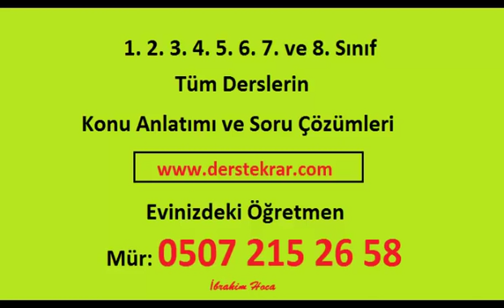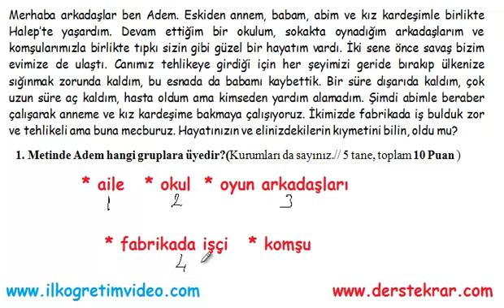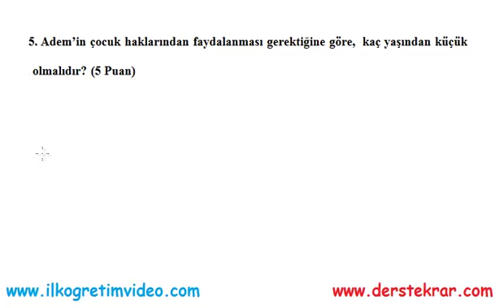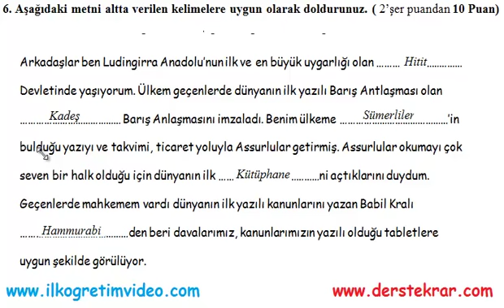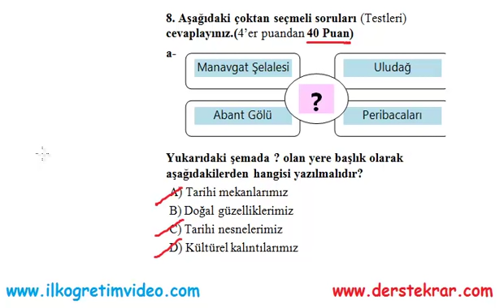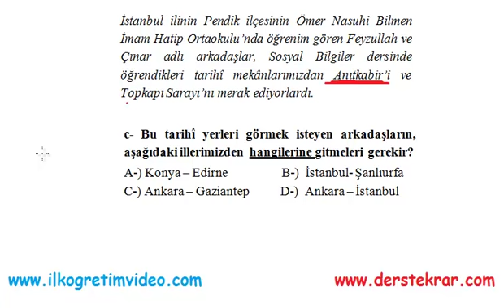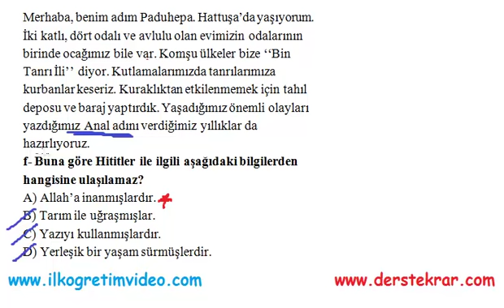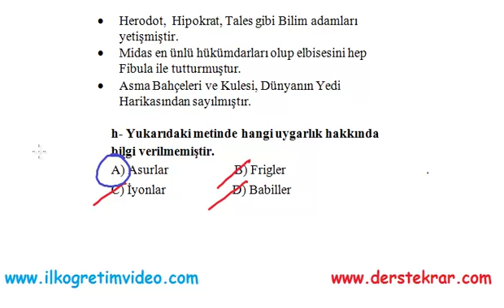5. Sınıf Sosyal Bilgiler 1. Dönem 1. Yazılı (örnek 6)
5. sınıf sosyal bilgiler dersi 1. dönem 1. yazılı sınav soruları ve çözümleri. Daha fazla video ders için adresinden bakabilirsiniz...